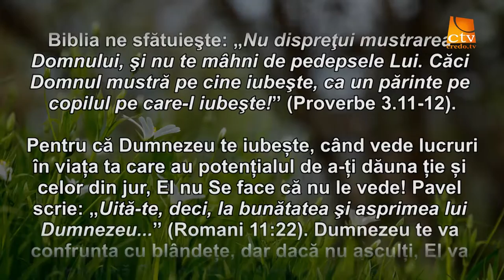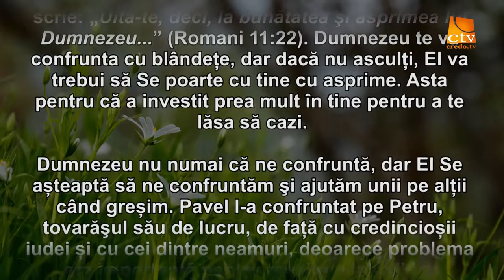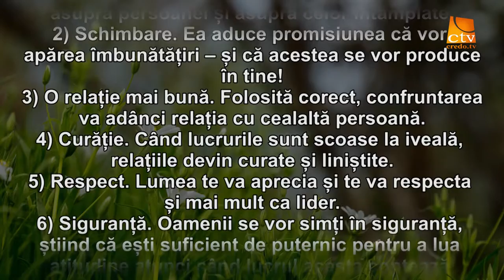Cuvantul Lui Dumnezeu pentru Astazi - 20.03.2016